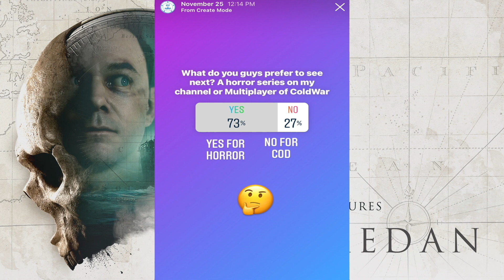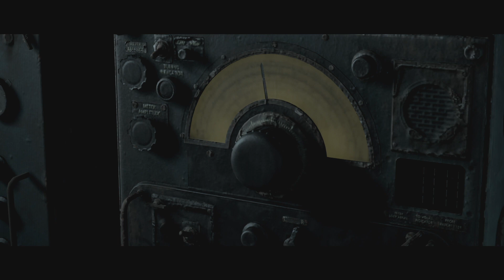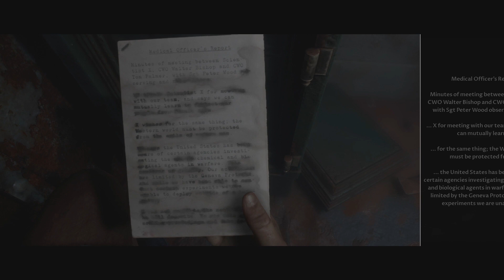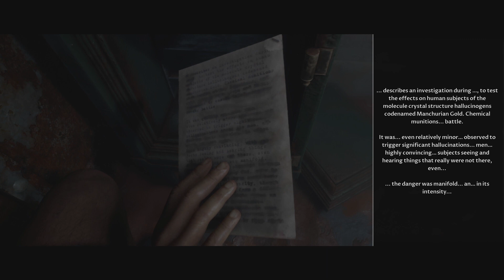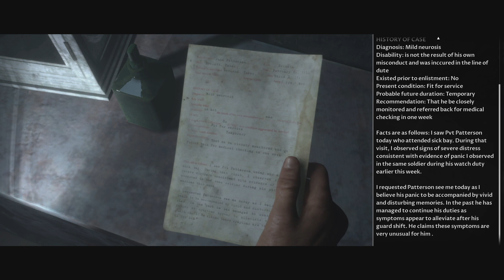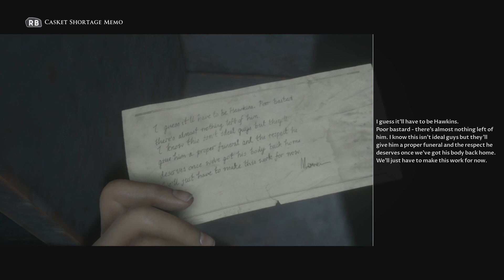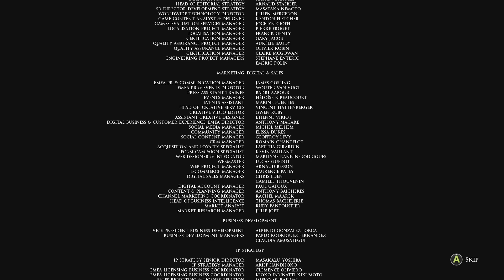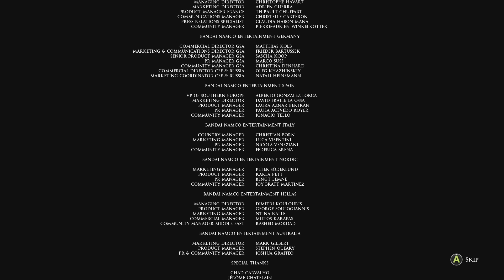The Dark Pictures Anthology: Man of Medan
This video is about The Dark Pictures Anthology: Man of Medan ENDING - THE ESCAPE                                                              Welcome to this gaming world 🌎 where you’ll see complete walkthrough gameplays on various video games. It’s a difference when you’re playing by yourself and playing with like minded people like you. So I rather play with you!

MUSIC